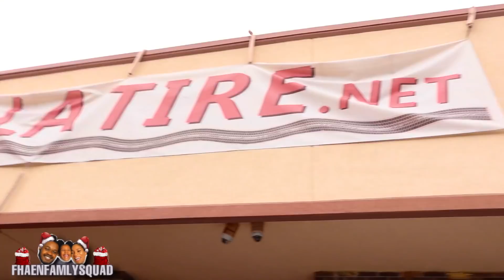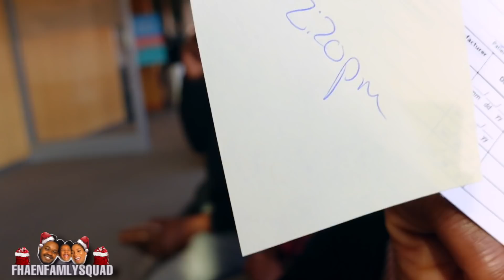PROBLÈM ANN AL PRAN VAKSEN KOWONA AVÈK NOU POU VOYAGE LA